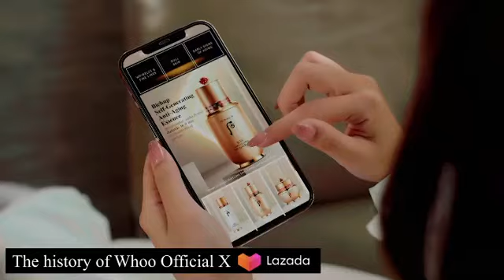oppatongtongหล่อ😍😍🇰🇷🇰🇷ตงตง